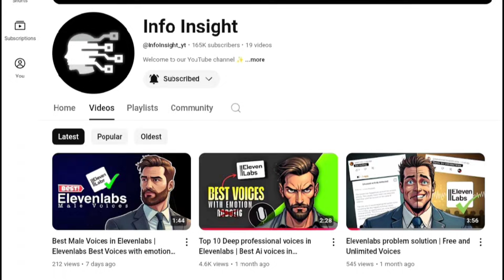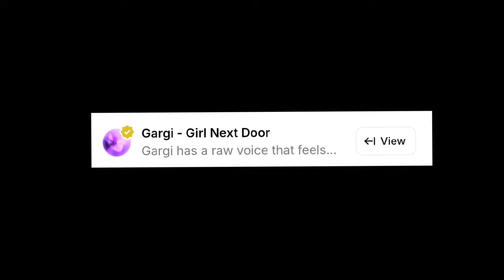BEST FEMALE VOICES IN ELEVENLABS | FREE AND UNLIMITED | TEXT TO VOICE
Elevenlabs best female voices | Free and Unlimited Text to speech generator 🎞️

In this video,We Get some best Female voices in elevenlabs, which we use for our content creation or videos .
More any query, comment your questions in comment section.